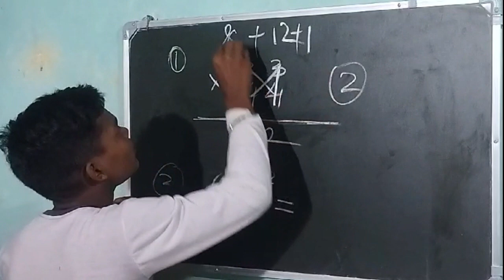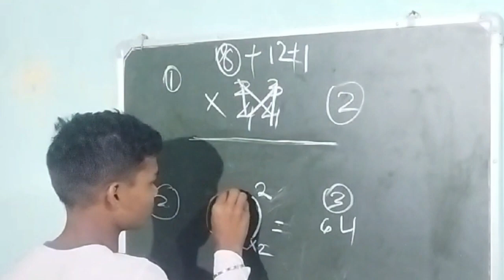math youtube //ଗଣିତ କୁହୁକ //ଗଣିତର ରହସ୍ୟମୟ ଦୁନିଆ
Brain training video\\ ଟାଇପସ ଓଫ ଏଜୁକେଶନ ଆଣ୍ଡ ଇନଫର୍ମେଶନ ଭିଡିଓ provided here